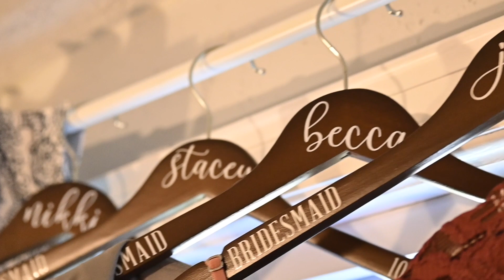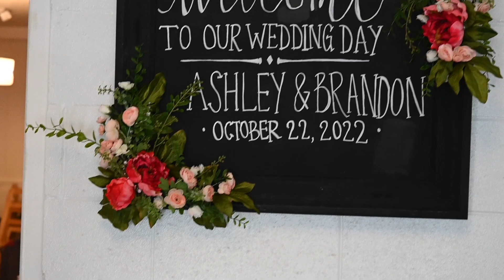Ashley & Brandon | Highlight Video | Cortland, OH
Bride & Groom: Ashley Miller | Brandon Dobson
Ceremony & Reception: Garden Brooke Event Center | Cortland, OH